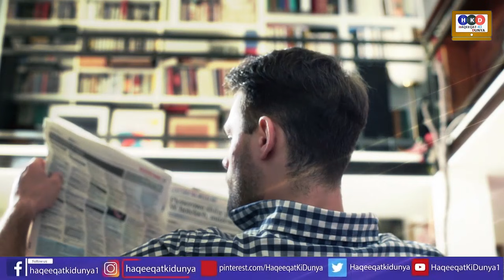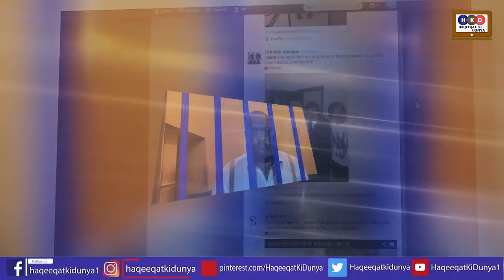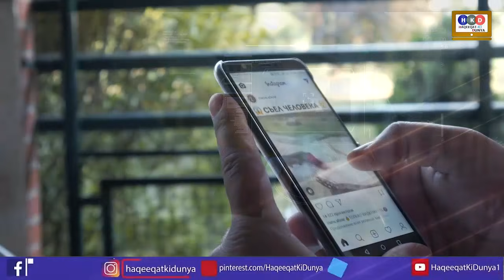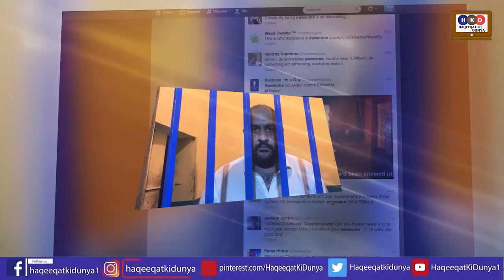How Pm Imran Khan React Over Usman Mirza & His Viral Videos